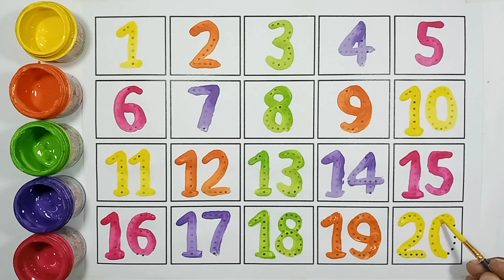123 numbers, Counting, numbers, 1 to 20 numbers, numbers song, Alphabet, part- 27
123 numbers, Counting, numbers, 1 to 20 numbers, numbers song, Alphabet, part- 27